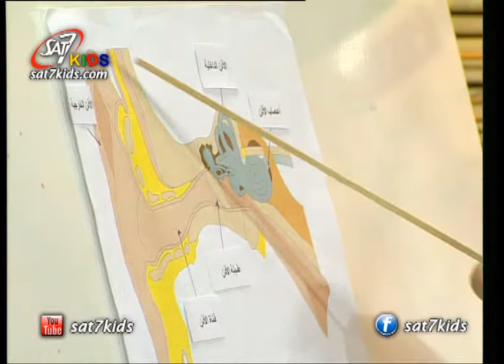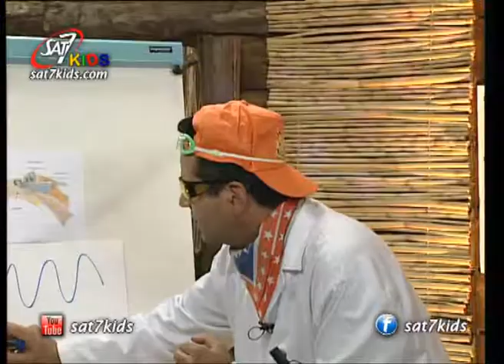SAT-7 KIDS - Naji Show S1/E14